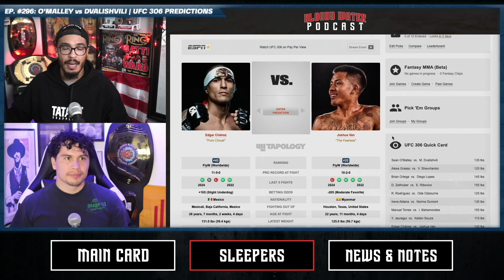UFC 306 Sleeper - Edgar Chairez vs Joshua Van | UFC 306 Betting